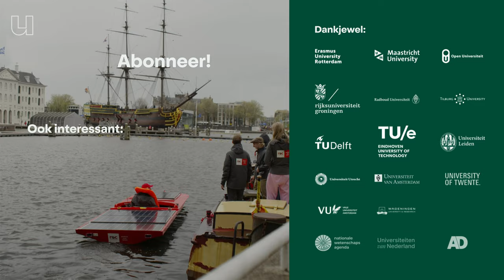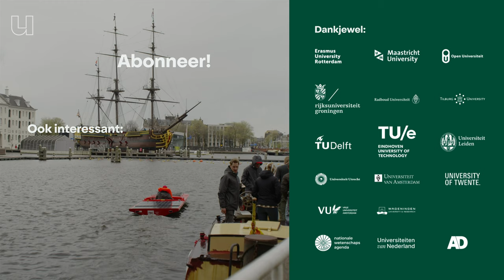Meer ruimte voor woningen! Het kan, maar mag nóg niet. 😕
Verhuizen wij straks van het land naar het water? Zodra een woning drijft, in plaats van vaststaat op de grond, is er een probleem. En dat is jammer, want drijvende wijken zijn de oplossing voor het gebrek aan ruimte in steden. Technisch zijn er amper obstakels, maar juridisch zijn die er wel. Zo is een hypotheek krijgen voor een drijvend rijtjeshuis of appartement nog onmogelijk. Hoe dat zit hoor je van Pernille van der Plank, hoogleraar goederenrecht aan de Open Universiteit.